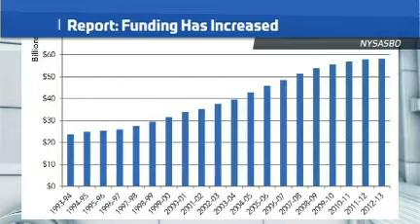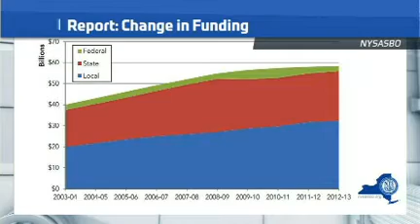Michael Borges on Capital Tonight - 9/30/14